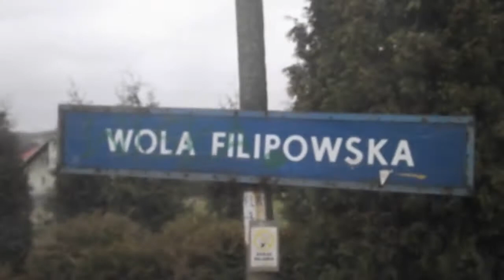Przewozami REGIOnalnymi do Krakowa / odcinek Dulowa-Wola Filipowska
Przejazd jednostką EN57. Na filmie odcinek między stacją Dulowa a stacją Wola Filipowska.